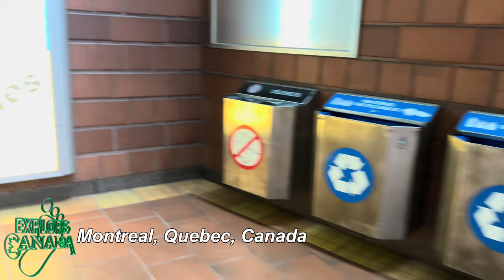Montreal Blue Subway Line | Copyright-free video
Explore Canada has dedicated this video footage to the public domain by waiving all of his rights to the work worldwide under copyright law, including all related and neighboring rights, to the extent allowed by law.

You can copy, modify, distribute and perform the video footage (not the music, it has a separate attribution CC), even for commercial purposes, all without asking permission.

In a nutshell: You can freely use only the video footage but check the music since it may have different attributes.

In this video, we show you the Blue subway line in Montreal, Quebec, Canada.

We bring you videos of the places, things and people of Canada to your home for anyone to use. Come explore with us Canada.

This work provides knowledge, instructions or information to others.

For more freely usable images and videos check my Wikimedia Commons uploaded files: